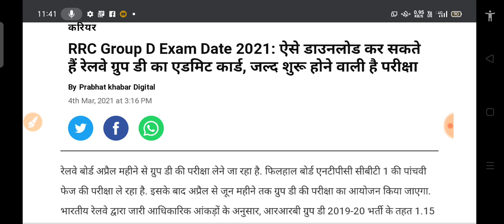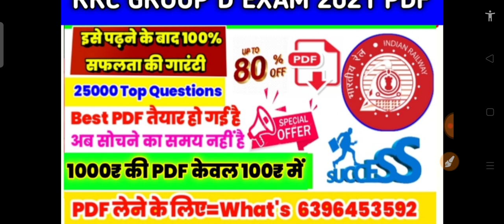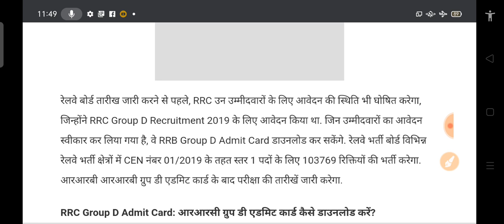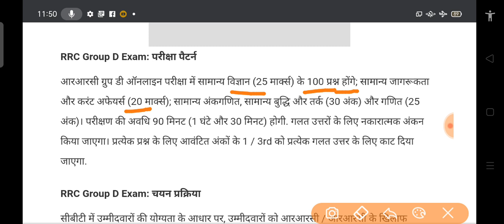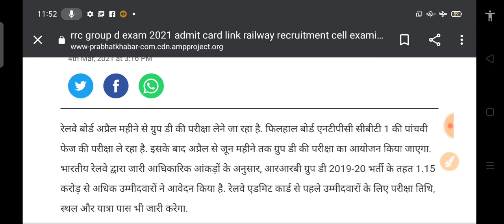rrc group d exam date 2021 || group d exam date 2020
rrc group d exam date
railway exam

रेलवे NTPC 90 दिन में कैसे निकाले,RRB Group D EXAM Date, RRB NTPC latest news today, RRB group d la

[7/9, 8:47 AM] Ab: रेलवे ने जारी किया official notice | RRB NTPC Exam Date | RRB Group D EXAM Date | RRB NTPC update
RRB NTPC Exam Date 2020, RRB Group D EXAM Date, RRB NTPC latest news today, RRB group d latest news

rrb_group_d, Study For Genius